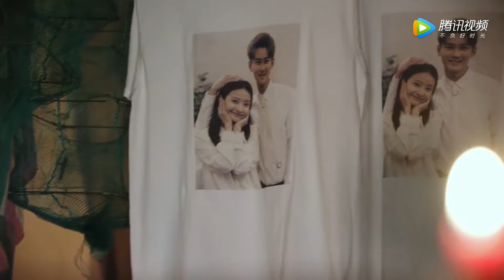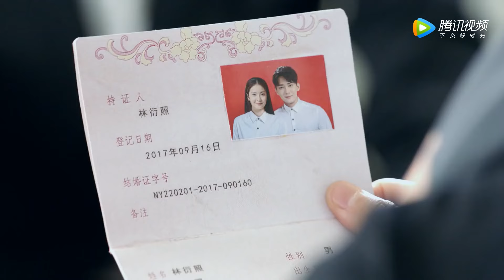霸总终于不再隐藏爱意，和灰姑娘领证结婚了【爱情的开关 As Long as You Love Me】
👉 下載WeTV APP可以看全集正片： 剧名（Drama Name）：爱情的开关 As Long as You Love Me